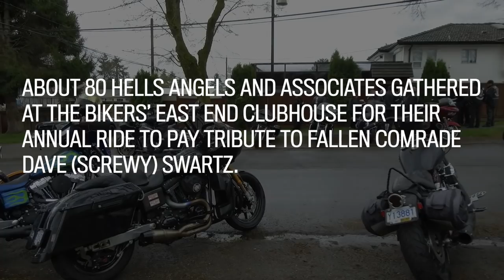Hells Angels hold annual 'Screwy ride' to honour slain East End biker | Vancouver Sun